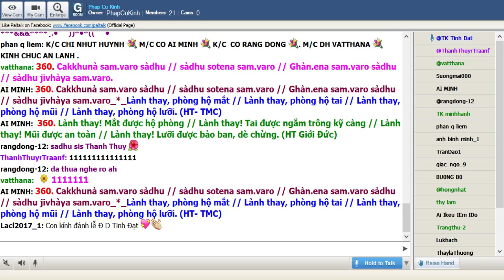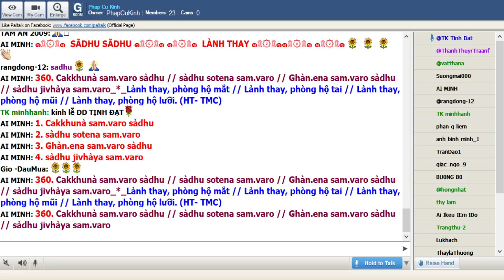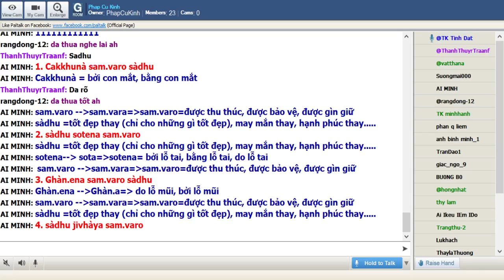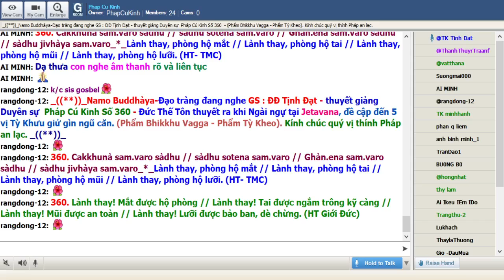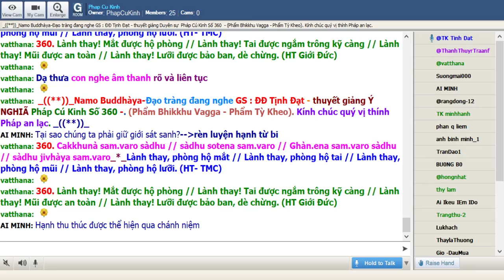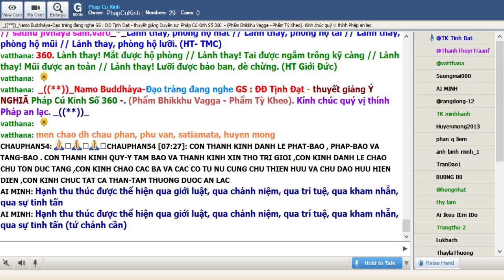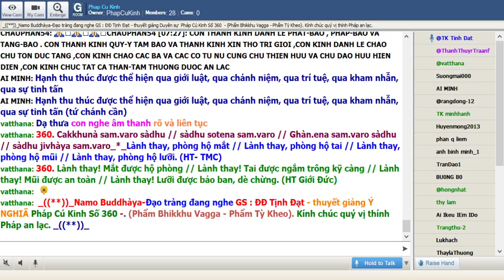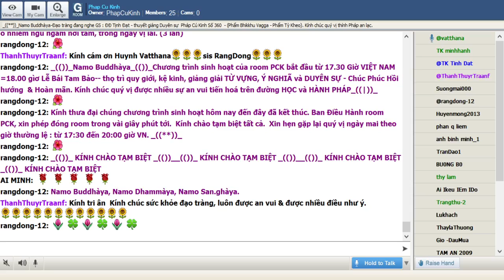01-01-2021 Room Phap Cu Kinh Thứ Sáu.ĐĐ Tịnh Đạt giảng Pháp Cú Kinh Số 360.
Phap Cu Kinh Thứ Sáu Jan 01-2021.ĐĐ Tịnh Đạt giảng từ vựng, ý nghĩa & duyên sự Pháp Cú Kinh Số 360.- Đức Thế Tôn thuyết ra khi Ngài ngự tại Jetavana, đề cập đến 5 vị Tỳ Khưu giử gìn ngũ căn. (Phẩm Bhikkhu Vagga - Phẩm Tỳ Kheo).

*360. Cakkhunà sam.varo sàdhu // sàdhu sotena sam.varo // Ghàn.ena sam.varo sàdhu // sàdhu jivhàya sam.varo_*_

*360. Lành thay, phòng hộ mắt // Lành thay, phòng hộ tai // Lành thay, phòng hộ mũi // Lành thay, phòng hộ lưỡi. (HT- TMC)

*360. Lành thay! Mắt được hộ phòng // Lành thay! Tai được ngắm trông kỹ càng // Lành thay! Mũi được an toàn // Lành thay! Lưỡi được bảo ban, dè chừng. (HT Giới Đức)

*360. Lành thay sự phòng hộ ở mắt! Lành thay sự phòng hộ ở tai! Lành thay sự phòng hộ ở mũi! Lành thay sự phòng hộ ở lưỡi. (Ngài Chánh Thân)

1. Cakkhunà sam.varo sàdhu
Cakkhunà = bởi con mắt, bằng con mắt
sam.varo --sam.vara=sam.varo=được thu thúc, được bảo vệ, được gìn giữ
sàdhu =tốt đẹp thay (chỉ cho những gì tốt đẹp), may mắn thay, hạnh phúc thay.

2. sàdhu sotena sam.varo
sotena-- sota=sotena= bởi lỗ tai, bằng lỗ tai, do lỗ tai

3. Ghàn.ena sam.varo sàdhu
Ghàn.ena --Ghàn.a= do lỗ mũi, bởi lỗ mũi

4. sàdhu jivhàya sam.varo